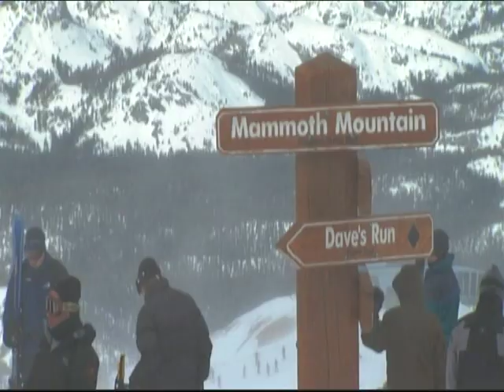Mammoth Dreams, The Story of Dave McCoy Part 1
This is the documentary of Dave McCoy's vision to build the world class ski resort, Mammoth Mountain

This is Part 1, Part 2 is also posted on this same channel. Please watch them both

Produced, Directed and Edited by Chris Pyle
This documentary belongs to the original creators/owners. I do not hold any copyright to this piece of work. It's only posted to share the story of Dave McCoy to those in the world of skiing as well as those in the beautiful Eastern Sierra whose lives he touched and inspired.